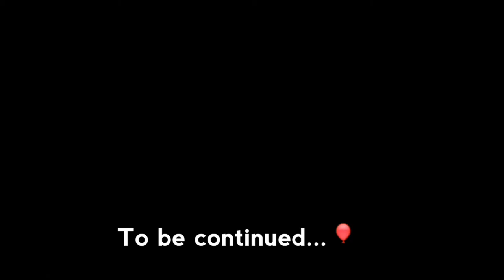Birthday Surprise and Blessing Sunny | GARENA EXPLORES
Nag last minute surprise ako kay babyy, on his 25th Birthday. Great dahil success naman, atch the vlog for more kulitan. Also pina bless na din si Sunny sa Manaog Church, Pangasinan at the same day na birthday ng Captain. We love you Sunny! hehe, Happiest Birthday babyy, cheers for more more years to celebrate ;)

Facebook: Rena Quiambao & Garry Joseph Dy

Video Edited at:

Filmora & Quik by GoPro